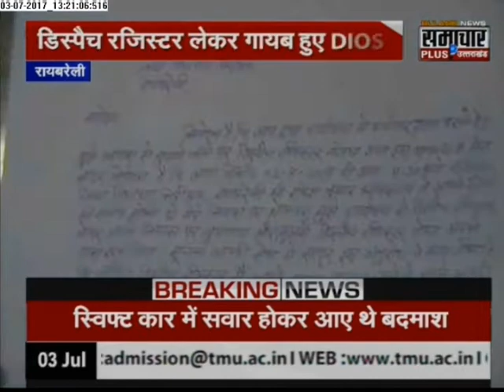Samachar Plus: Humara Uttar Pradesh | 03 July 2017